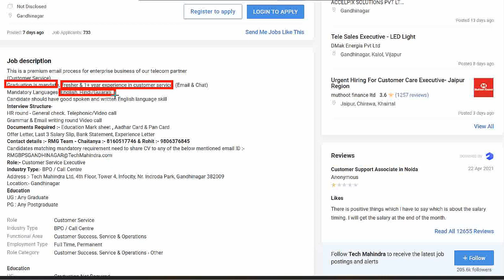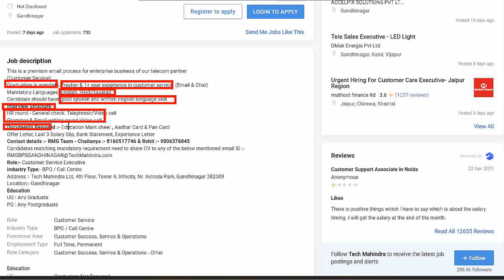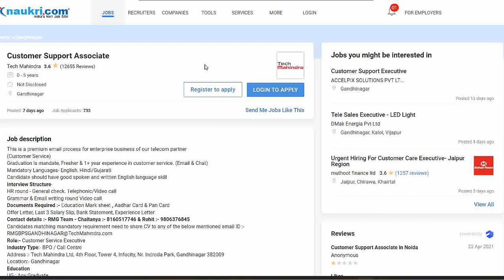Tech Mahindra recruitment | mechanical jobs | electrical engineering jobs | civil engineering jobs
me/m.tech
b.tech/be
GET
mechanical jobs
recruitment 2021
Engineering jobs
chennai jobs